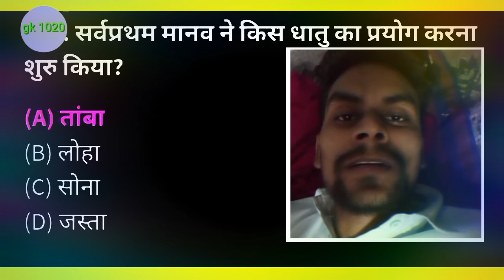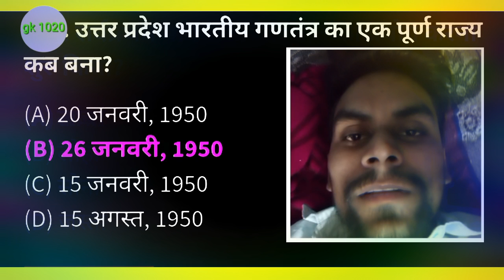sarvpratham Manav ne kis dhatu ka prayog Karna shuru kiya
Uttar Pradesh Bhartiya ganatantra ka ek purn rajya kab Bana

सर्वप्रथम मानव ने किस धातु का प्रयोग करना शुरू किया

 उत्तर प्रदेश भारतीय गणतंत्र का एक पूर्ण राज्य कब बना